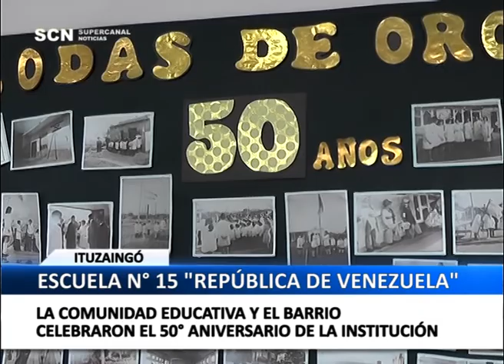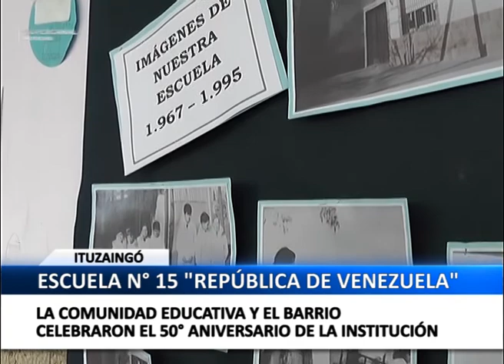ESCUELA 15 ITUZAINGO - 50 ANIVERSARIO